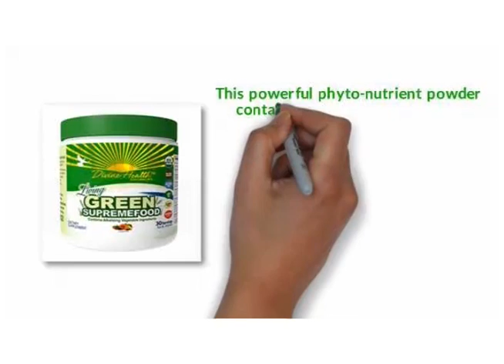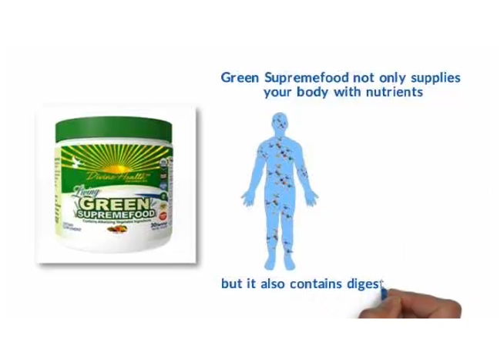Living Green Supremefood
Green Supremefood

Divine Health's Living Green Supremefood is a world class blend of 100% USDA organic Fermented Grasses, fruits, vegetables, digestive enzymes and pre/probiotics. Living Green Supremefood is made using a cold drying process which protects the heat sensitive bioactive components and phyto-nutrients.